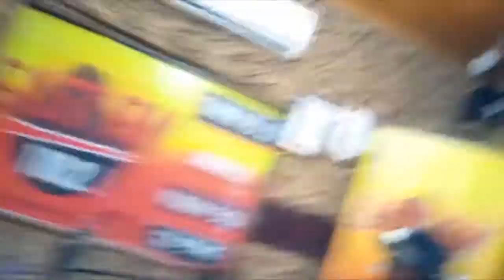100 2 EAST FM, MASHARIKI CELEBRITY SHOW 02 09 2021 EDITION FT DJ EMARANX UG HOST HASHIM SIZE YAKO TH